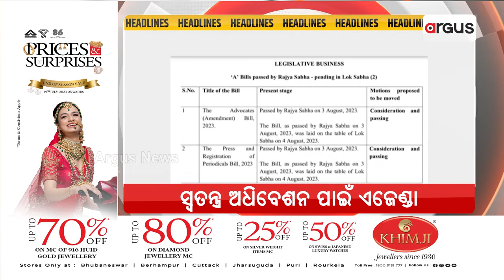Headlines 7 am | 14 Sept 2023 | Argus News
+ସ୍ବତନ୍ତ୍ର ଅଧିବେଶନ ପାଇଁ ଏଜେଣ୍ଡା
+ସଂସଦ କର୍ମକର୍ତ୍ତାଙ୍କ ପାଇଁ ନୂଆ ଡ୍ରେସ୍ କୋଡ୍
+୨ ଦିନ ପ୍ରବଳ ବର୍ଷିବ
+ଓମଫେଡ୍ ଘିଅରେ ମହାପ୍ରସାଦ
+ଦେଶବାସୀଙ୍କୁ `ଆୟୁଷ୍ମାନ ଭବଃ' ଭେଟି, ଓଡ଼ିଶା ?
+ଡିଜିଟାଲ୍ ବଳରେ ବିକାଶର ଶିଖର